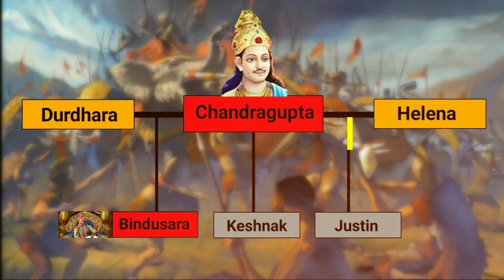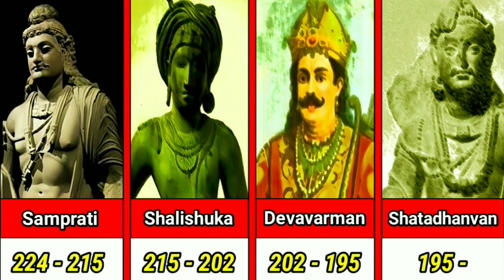Timeline of All Rulers Mauryan Empire | Ashoka The Great_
Hi Guys, In this videi i will show you the timeline of all rulers of Mauryan Empire. Mauryan Empire was one of the Greatest Empire in history of India. This is Mainly famous for Ashoka the great who is consider the greatest king of Indian History.